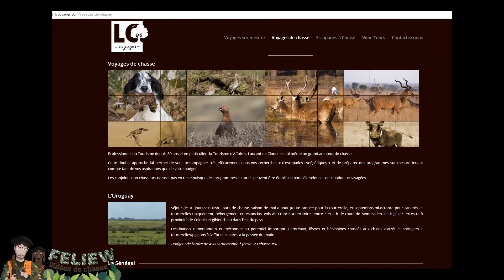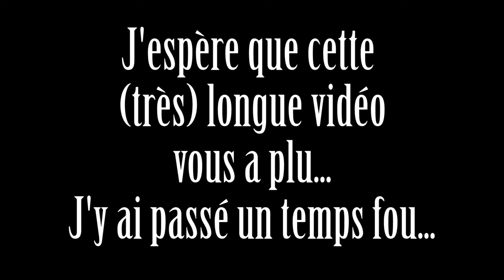J'irai chasser chez vous: l'Ecosse, 3ème partie : chasse aux bécasses, faisans, lièvres, canards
Et voilà la 3ème et dernière partie de mon voyage de chasse en Ecosse avec LC Voyages le temps est plus clément et va me permettre de faire de jolies images de chasse aux bécasses, faisans, lièvres, canards et bécassines...

Au programme pour ce dernier opus : chasse devant soi aux bécasses  et faisans le matin, plus orientée lièvres et bécassines, l'après midi avec une levée d'étang aux canards...

J'espère que cette longue série vous a plu, j'y ai passé un temps fou! A bientôt: prochain voyage: la Gambie!

1 GOPRO HERO3 Black Edition
2 GOPRO HERO4 Black Edition
1 Drone Dji Phantom 3 Standart
 de chez  studio sport:

Fusil winchester model 91 calibre 12, médium et full choke